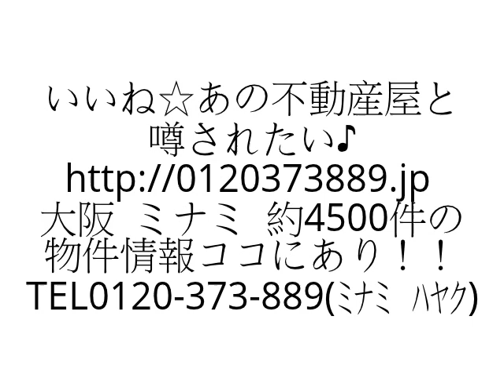グランコルベールなんば １ＤＫ 大国町駅 難波 礼金０